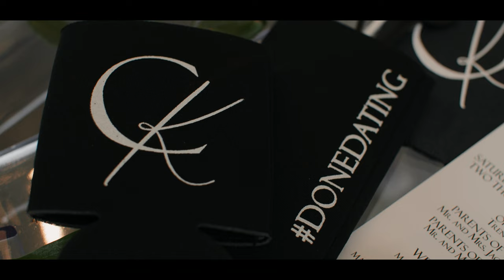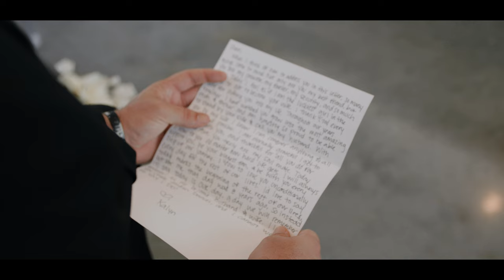Kalyn & Chase - Beautiful Celebration of Family and Love at Boxwood Manor in Tomball, TX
Kalyn and Chase were married at the elegant and luxurious Boxwood Manor in Tomball, Texas.

We would love to be your Texas wedding videographer!

MB01HNMGKG7TZPV